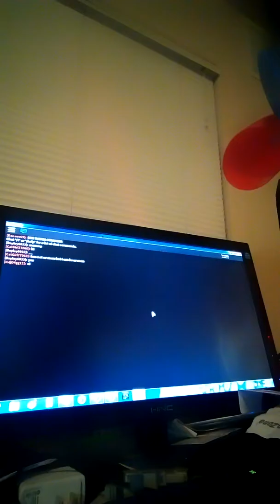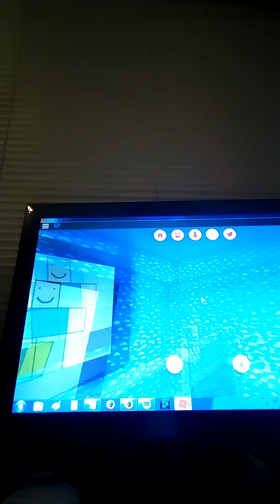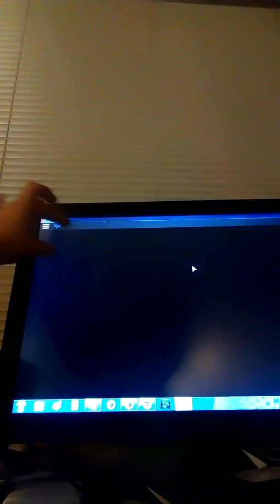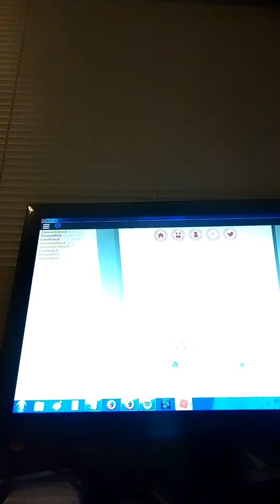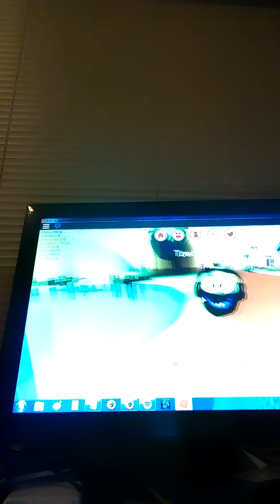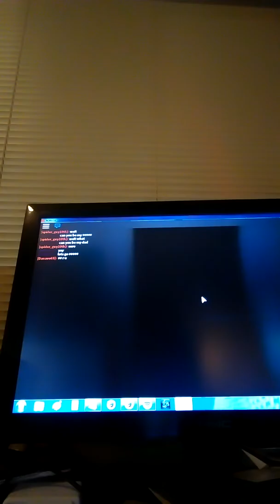OMG roblox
Nader